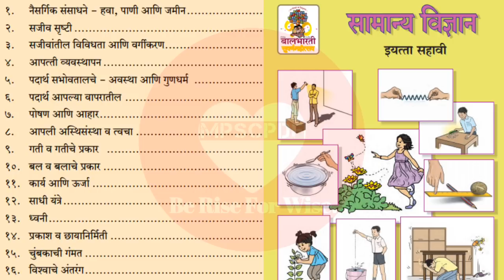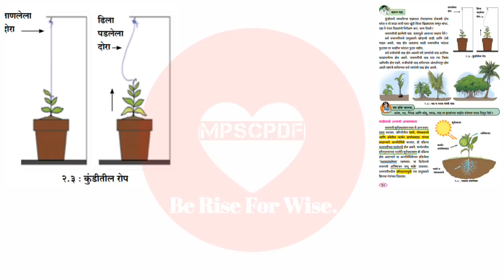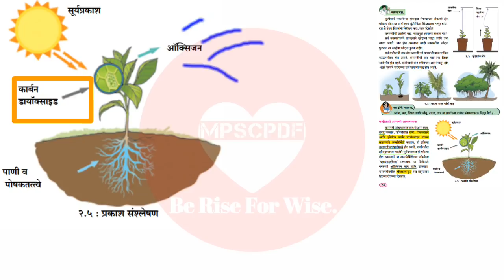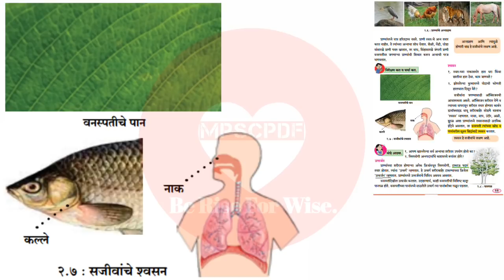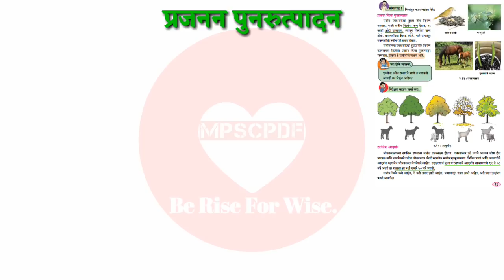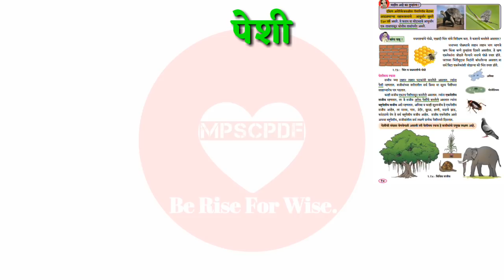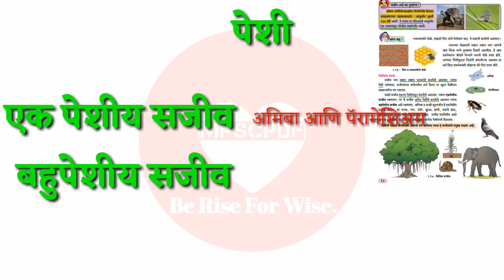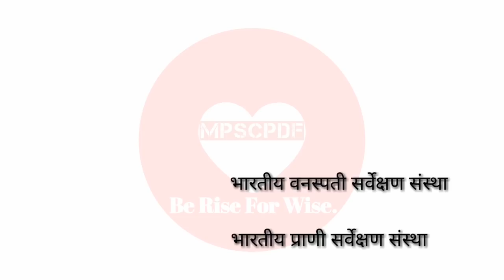Sci6th CH 2 सजीवसृष्टी state board -Akash Khetre